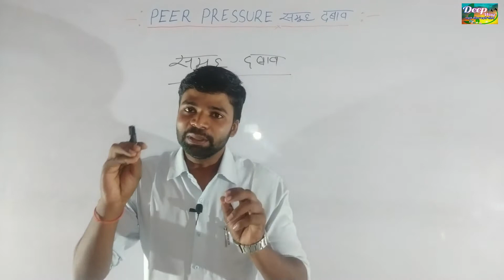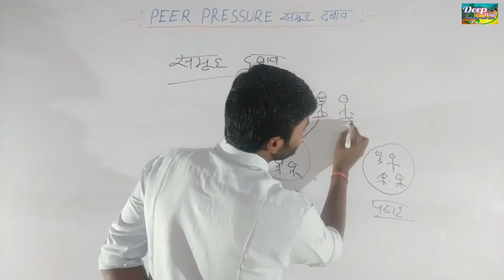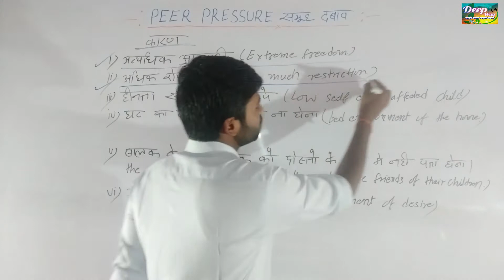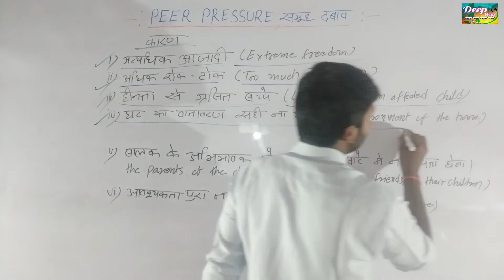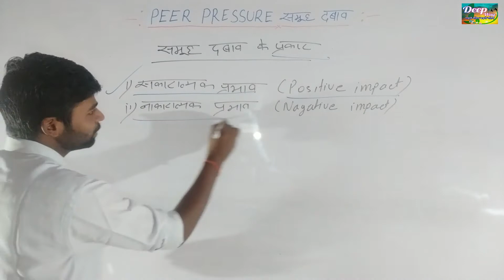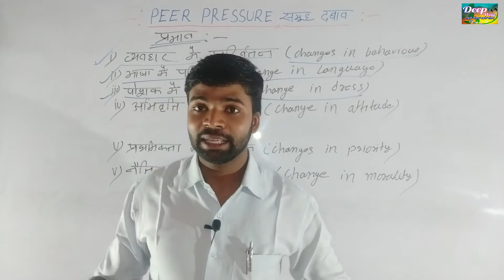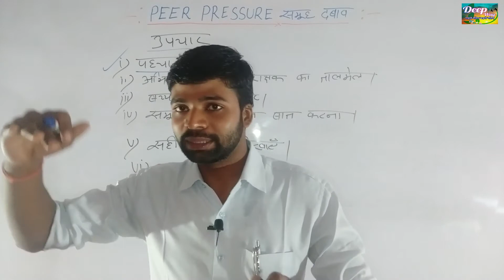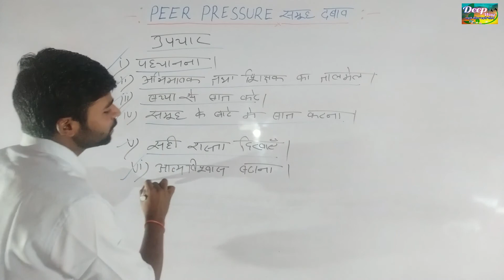Peer pressure || समूह दबाव || समूह दबाव के कारण प्रभाव तथा उपचार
नमस्कार दोस्तों,

Deep Way मैं आपका स्वागत है। इस वीडियो में Peer pressure ( समूह दबा ) के बारे में बतलाया गया है एक बार ध्यान पूर्वक अवश्य देख लें जिससे आपको परीक्षा में किसी प्रकार की परेशानी ना हो

√  साथियों इस चैनल पर भूगोल की सभी प्रकार की कक्षाएं उपलब्ध हैं